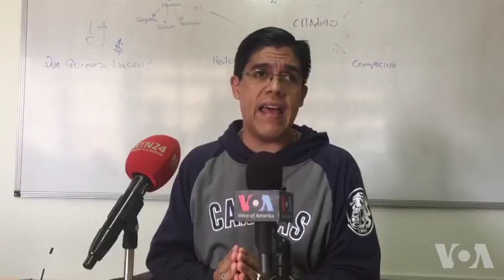Analizan razones por la que Venezuela podría estar financiando caravana de migrantes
El Analista político Carlos Luna asegura que el gobierno venezolano intentaría deslegitimar Estados Unidos ante posible financiamiento a la caravana migratoria centroamericana y aseguró que habría que esperar más información para poder hacer una análisis más completo.
Publicado originalmente